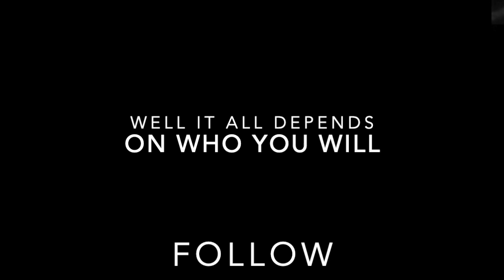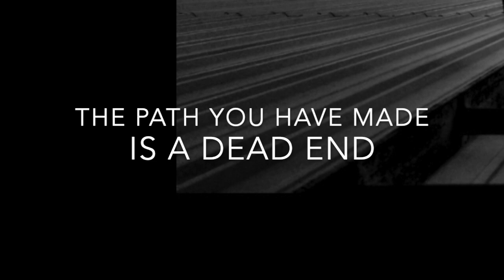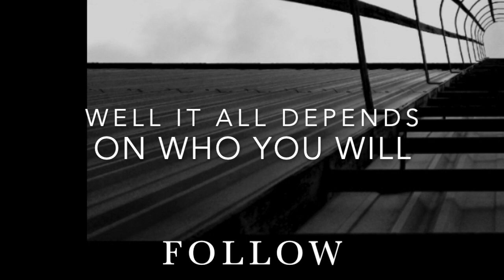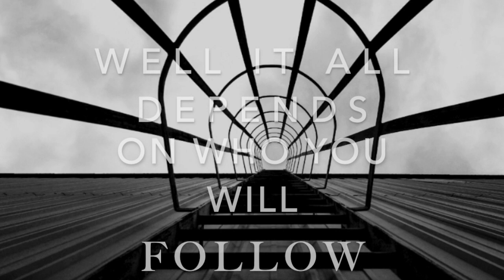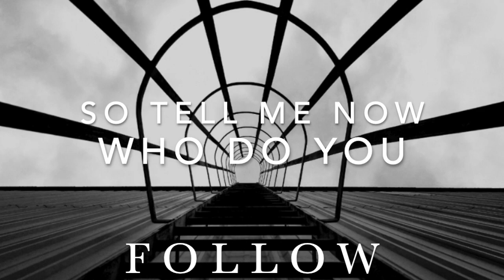Josh Gates "Follow"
Official "Follow" lyric video
"Follow" is the second track off of my brand new EP
Stream or buy my new EP here!
All music and lyrics were written by Josh Gates